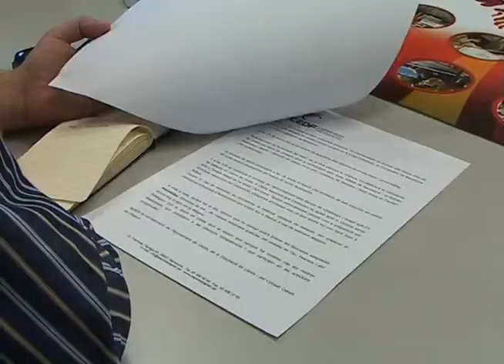Lleida acull la quarta edició dels Jocs Catalans d'Esport Adaptat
Amb la intenció d'apropar a la població els esports adaptats minoritaris, la Federació Catalana d'Esport de Persones amb Discapacitat Física ha portat a Lleida la quarta edició dels Jocs Catalans d'Esport Adaptat. Al llarg de la jornada es podrà disfrutar de diferents exhibicions i probar bicicletes de mà en un recorregut per la Mitjana.